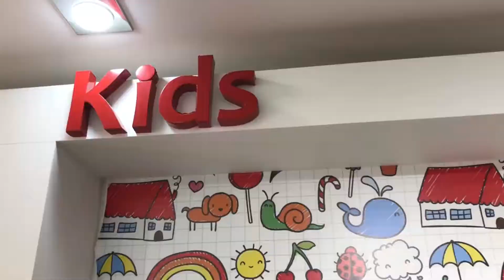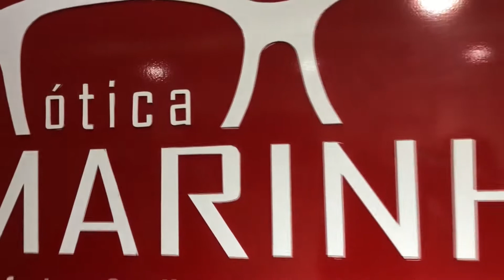MÊS DAS CRIANÇAS ÓTICAS MARINHO